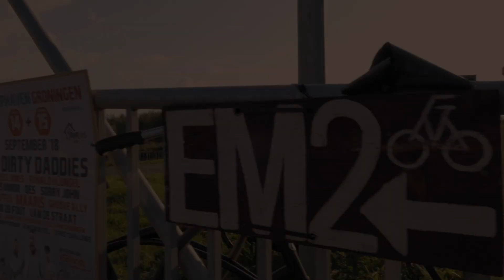"Never Mind the Strangers" - Rapalje livestream EM2 Groningen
We miss you so much during these strange months. However, all of your fantastic messages, supportive donations and great comments to our livestreams and daily videos are what keeps us going. Thank you so much and hopefully we can meet all again in person soon!

"There's a strength in bein' together
Like a steel bar that won't bend
Never mind the strangers
'Cause I'll always be your friend"